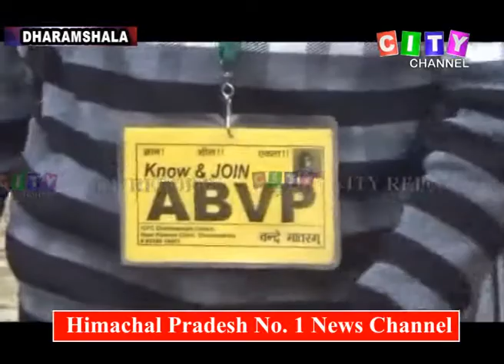Dharamshala ABVP Aggitation 15 Nov 2019